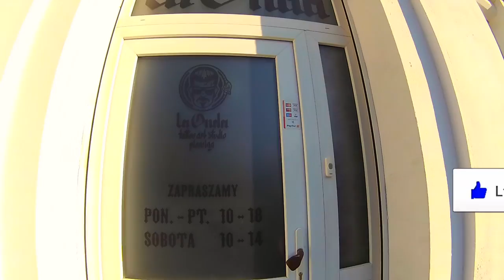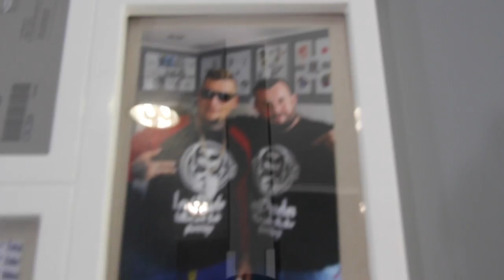La Onda Warszawa. Wjazd na Salony #2 | Projekt INK Tatuaż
Wizyta w La Onda Warszawa
SOCIALE: